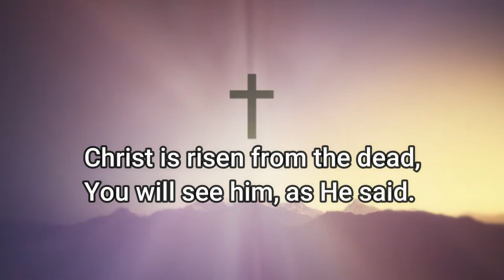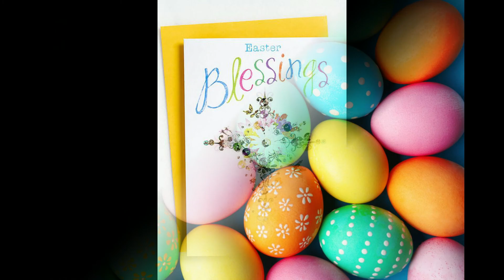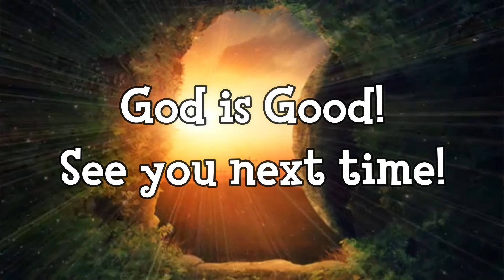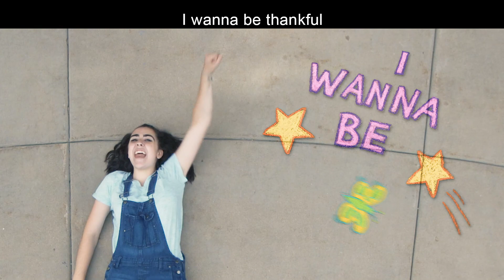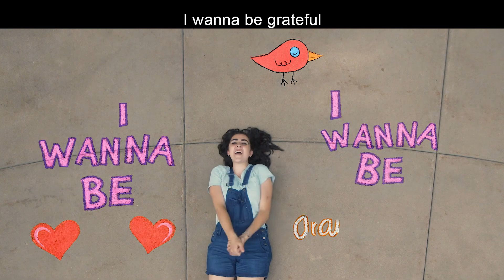Easter Sunday | Children's Liturgy | stchristophersmi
St. Christopher's Catholic Church is located in in Clarkson, Mississauga, Ontario and is part of the Archdiocese of Toronto.